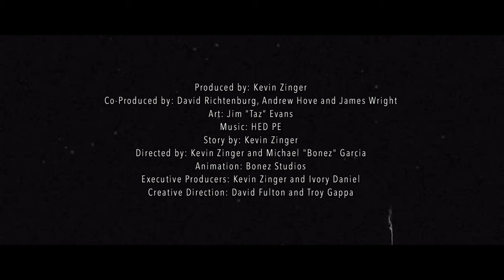(Hed) P.E. - Detox: "Too Late" (Chapter 3)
(0:11)
Mr. Black ) : "The world's changing, gentlemen. What is the saying Change with the times, well how about we reverse the times?"
(0:19)
Mr. Jameson ) : "Hemp... That damned plant's ruined everything."
(0:27)
Mr. Redburn ) : " Everything has its weakness. We just need to find it."
(0:35)
Mr. Black : "That's why we're here. Our legacy's at stake. We need a plan."
(0:43)
Mr. Jameson : "I've heard of this scientist... goes by Dr. Zed. They say he’s got a way of... modifying things."
(0:51)
Mr. Redburn ) : "Oh, you mean playing God?"
(0:59)
Mr. Black : "If playing God brings back our profits, then so be it."
Cut to a high-tech underground lab. Clinical white walls, sharp fluorescent lighting, and the faint hum of machinery. At the center stands Dr. Zed, surrounded by vials of colorful liquids and complex machinery. His eyes, cold and calculating, hidden behind thick glasses.
(1:29)
Dr. Zed ) : "This world's a cesspool. Maybe it's time for a cleansing."
His assistant, a timid-looking man named Vincent, walks in hesitantly.
(1:38)
Vincent : "Doctor, the corporate leaders have agreed to your terms."
(1:46)
Dr. Zed "Of course, they have. Greed blinds them all."
(1:55)
Vincent : "What are you planning, sir? They only asked for a formula to destroy hemp."
(2:01)
Dr. Zed : "This goes beyond hemp, Vincent. This is evolution. Those insufferable suits think they can use me? I'll give them a formula alright."
(2:13)
Vincent ) : "But the potential casualties... It's... it's inhumane!"
(2:19)
Dr. Zed : "Humanity is overrated, Vincent. They consume, destroy, and repeat. Maybe 40% going away isn’t such a bad idea. Perhaps the survivors might evolve into something... more palatable."
(3:09)
Vincent "What if it all goes wrong?"
(3:16)
Dr. Zed ) : "Then let the world burn."